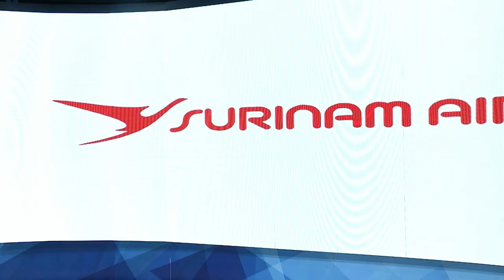11 05 2021 Toestand afvloeiing personeel SLM ongewijzigd